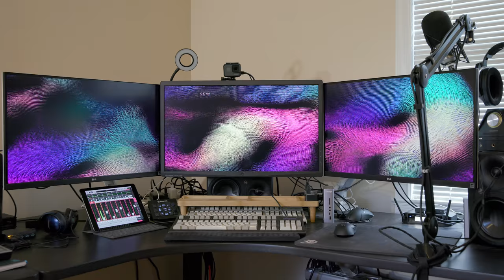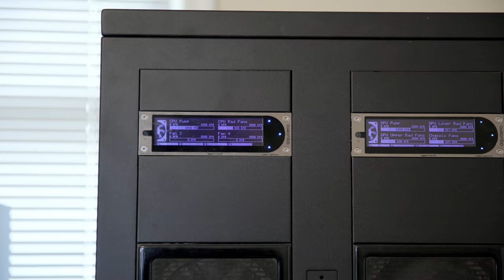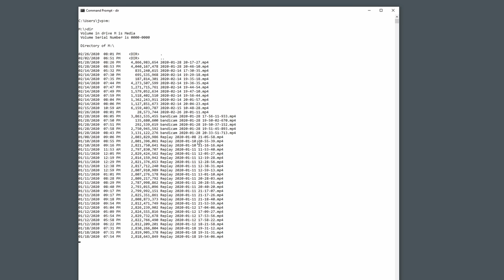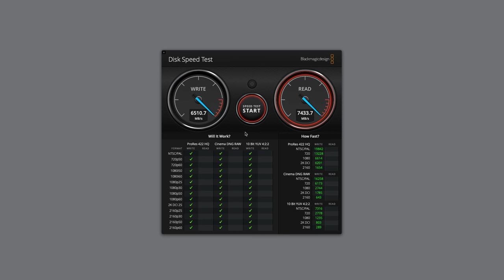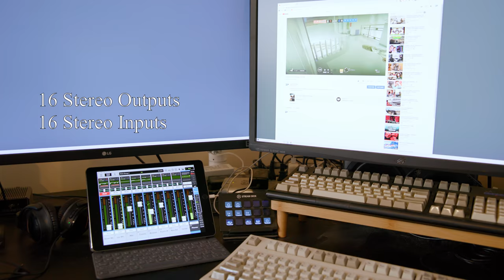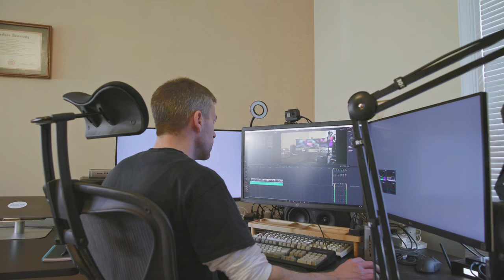Epic Office Tour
(Revised: fixed the aspect ratio to fit into 16:9)

A tour of my desk and all of the computer equipment I use on a daily basis, for gaming, editing, and other goofing off.

Time Codes:
00:49 - Overview
03:23 - Gaming PC
08:12 - Mac Pro 2019
12:41 - Audio
17:09 - Conclusion and Challenge